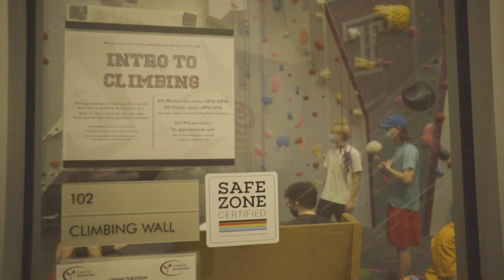After Class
A short film featuring members of the Temple Climbing Club by Becca Ford